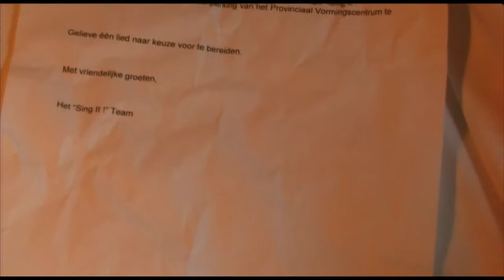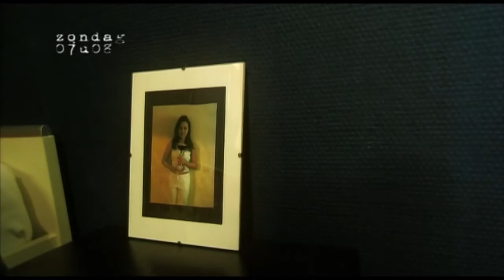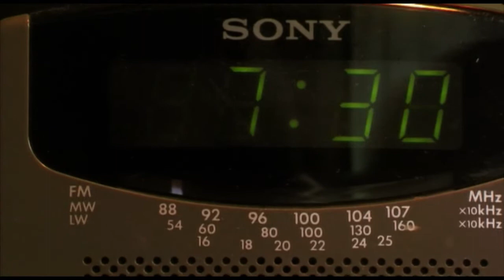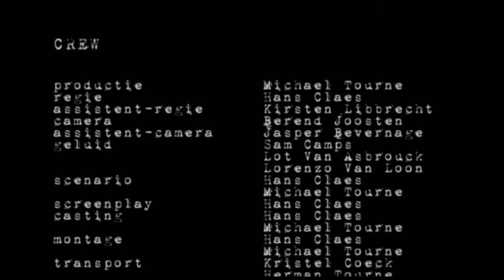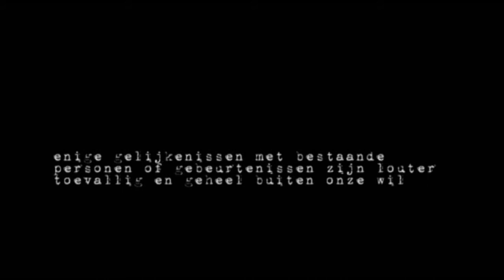Lang Zullen Ze Leven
Allereerste filmproject van de Kultuurfabrik - toen nog Kunstenmakerij. Opnames: 2005, release: 2008.

Thomas is een eersteklas entertainer, hij droomt er dan ook van om bekend te worden en het te maken in de showbizz. Zijn eerste opstapje naar deze wereld is een deelname aan Sing-It. Sofie is een jong, maar ambitieus meisje. Ze volgt danslessen en wil later een geweldige danseres worden die overal de eerste prijs zal wegkapen. Ten slotte hebben we Bert, een regisseur die eigenlijk nog niet veel van zijn leven terecht heeft gebracht maar volop bezig is aan een filmproject. Dit moet een waar succes worden.

Met o.a. Pol Goossen, Wouter Van den Bos, Zsa-Zsa François, Veerle Baetens en Chris Willemsen.